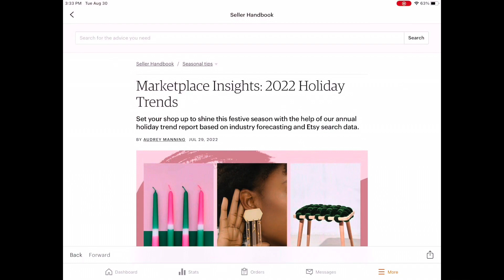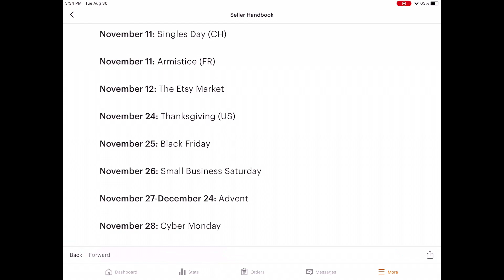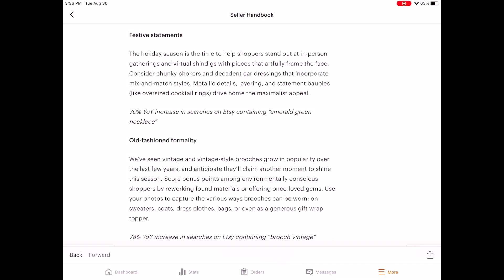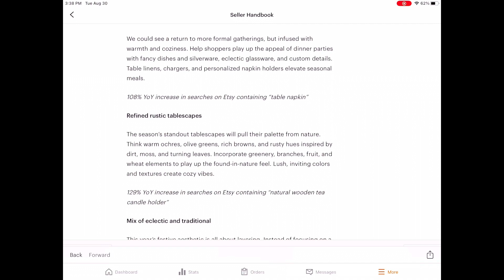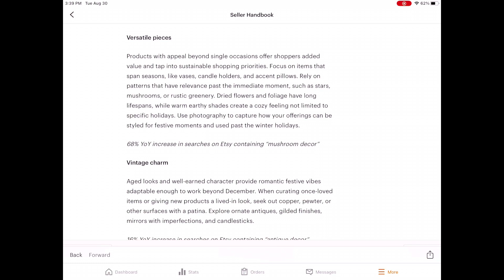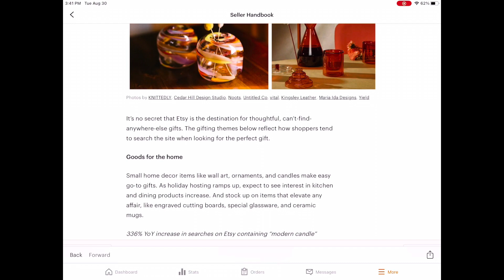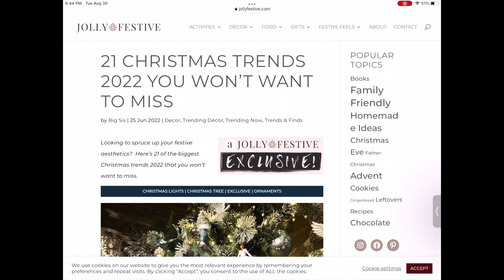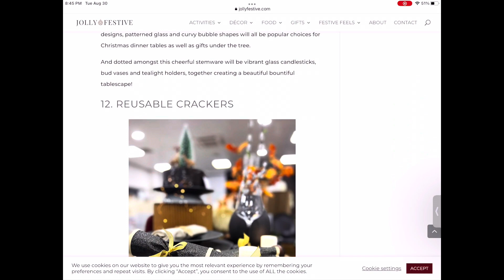Holiday Trends on Etsy 2022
In this video we take a look at the Etsy Holiday Trends report for 2022 as well as a few other trend reports.

Link to Trend Report